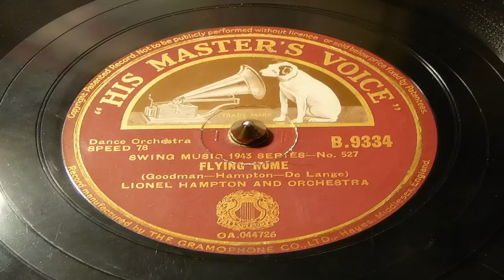Flying Home - Lionel Hampton And His Orchestra (His Master's Voice)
Recorded on February 26, 1940 and written by Benny Goodman and Lionel Hampton. "Flying Home had its genesis while Hampton was in the Benny Goodman band. A gig in 1939 required them to fly from Los Angeles to Atlantic City, the first time Hampton had been on a plane. He began whistling a tune while waiting for the plane to taxi. Goodman asked him what it was, and Hampton said, "I don't know. We can call it 'Flying Home,' I guess. (Hampton later confessed that the tune was a way for him to keep his mind off of the upcoming flight.) They played it for the first time with the Goodman Quartet that night and later that year Goodman recorded the first version of the song, featuring a memorable solo from pioneering guitarist Charlie Christian. Hampton liked the song so much that it became his theme once he left Goodman.

Hampton always saw his role as an entertainer first and a musician second. His uncontainable energy and fiery tunes like "Flying Home made him popular with crowds and anticipated the showmanship that would dominate popular music a few decades later.

For more information on Lionel Hampton and to read the rest of this article, please see: